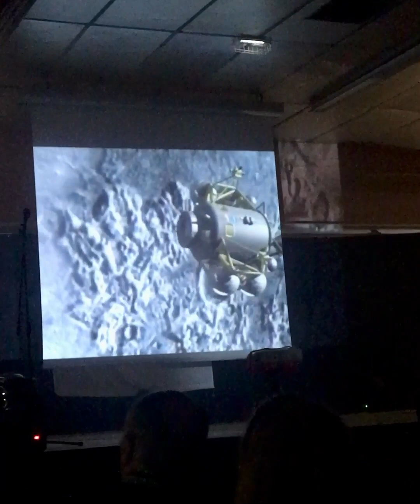Man In The Mirror- Ben Jack’son imitateur Michael Jackson -St-Martin-d’Uriage (38,France) 28/10/2023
Dîner-Spectacle Ben Jack’son
Hommage à Michael Jackson
Salle la Richardière à Saint-Martin-d’Uriage (38 Isère, France)
28/10/2023